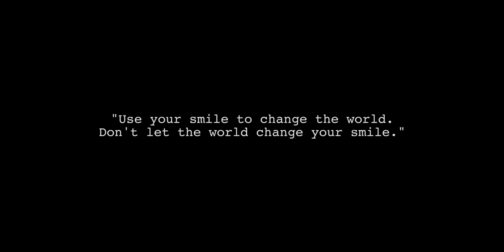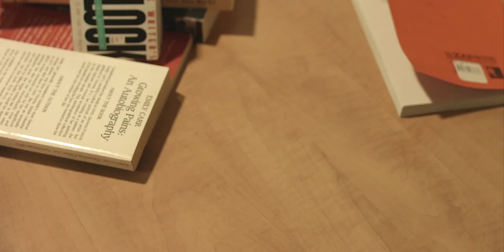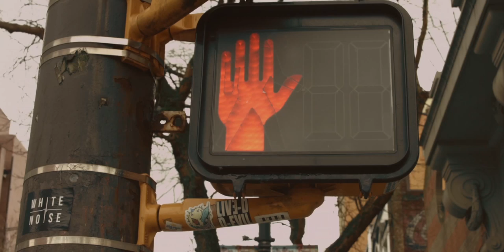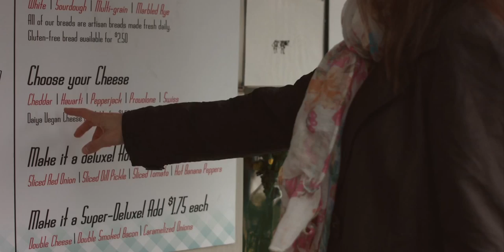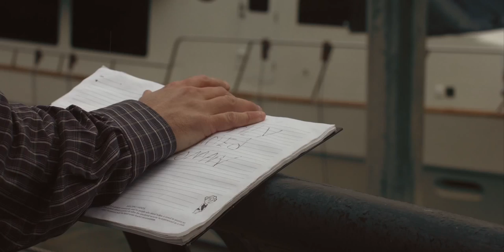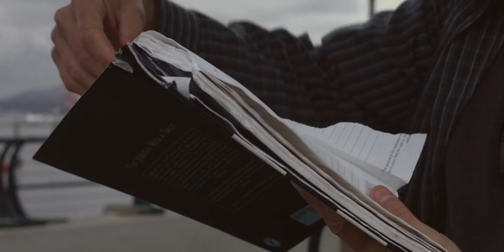Films | FELICITY di Tathagata Gosh - Italian subtitle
Uno sceneggiatore viene rifiutato di continuo! Perchè? Ha finalmente trovato la sua ispirazione?

Scritto e diretto da Tathagata Ghosh

Direzione della fotografia di Jimmy Lippi Pinna

Montaggio e grading di Renato De Blasio

Sound design e missaggio di Pramit De
Musiche composta da Aviraj Sen

Con Fernanda Aguilar, Leo Balazs e Alex Reid

Prodotto e distribuito in Italia da JLP Motion Pictures Italy